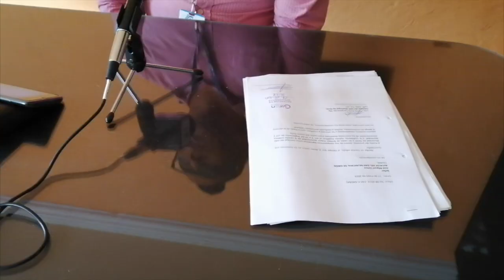Fausto Ávila comenta sobre el año de gestión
Fausto Avila Campoverde cumple funciones como concejal del cantón Girón por segunda vez consecutiva, al haber cumplido el primer año de la administración 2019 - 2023, hizo un recuento de las actividades desarrolladas.